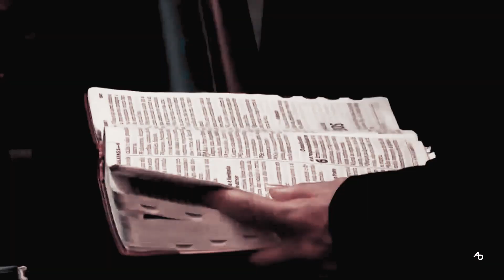As Marcas de Cristo - Pr. Nilton dos Santos